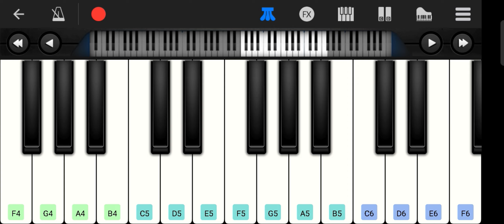Ru Chu [如初] by Zhang Bichen 张碧晨 | The legend of Shen Li ost 与凤行 | Easy Tutorial - Perfect Piano